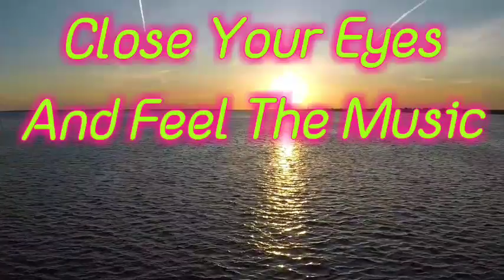Sound Therapy To Reduce Anxiety, Stress, Mental Health & Depression.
##  Sound healing therapy uses aspects of music to improve physical and emotional health and well-being. The person being treated partakes in the experience with a trained practitioner. Music therapy may involve:

. singing along to music

. moving to the beat of the music

. meditating

. playing an instrument

##  Healing with sound is believed to date back to ancient Greece, when music was used in an attempt to cure mental disorders. Throughout history, music has been used to boost morale in military troops, help people work faster and more productively, and even ward off evil spirits by chanting.

##  Research has found that meditation offers a number of health benefits, including:

. stress reduction

. decreased anxiety and depression

. improved memory

. reduced blood pressure

. pain reduction

. lower cholesterol

. decreased risk of heart  disease and stroke

##  Music therapy is used to treat symptoms of a number of conditions, including:

. anxiety disorders

. depression

. dementia

. autism spectrum disorder and  learning difficulties

. behavioral and psychiatric disorders

. cancer